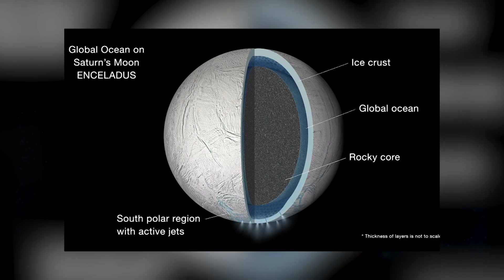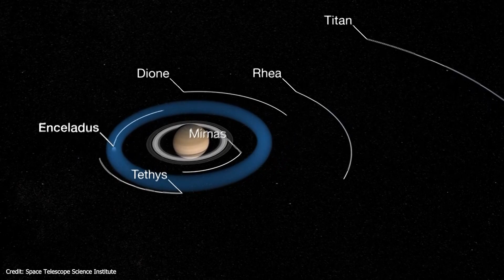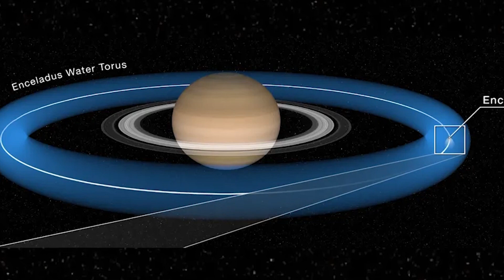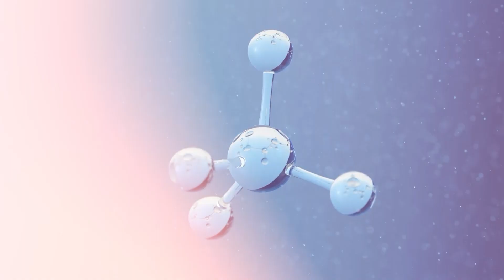SHOCKING DISCOVERIES on Titan and Enceladus - What NASA's Cassini Saw!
Hey, fellow spacefarers.  Welcome to Saturn's space.  A place of wonder and beauty, Saturn and its moons, Titan, Enceladus, and Iapetus, have always been a source of awe and inspiration for NASA. With NASA's Cassini space mission, scientists hoped to get front-row seats to the properties of Saturn, its stunning rings, and mysterious moons.  Welcome to Titan and Enceladus.  Both are completely different, each as mysterious!  On Titan, Cassini discovered nitrogen and methane, a mixture that can help life evolve someday. Also, a liquid-like substance on the surface was found to contain pre-biotic chemistry, which is an important building life block of complex life.

Explore Saturn's moons, along with its stunning rings and monstrous storms. Experience the beauty of the images transmitted by Cassini as it fell to its death into Saturn's embrace.